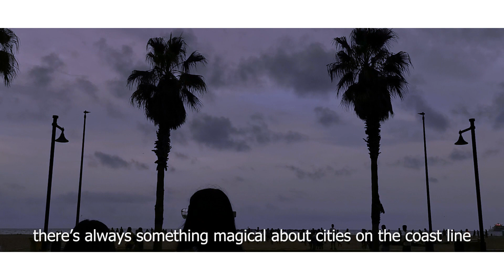VLOG | 3 Days 2 Nights in Valencia, giant red prawns, Spanish cuisine is underrated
Hi stranger, this is where I keep track of my memories.
Welcome to my diary! ♡